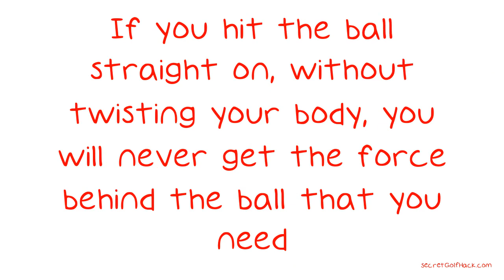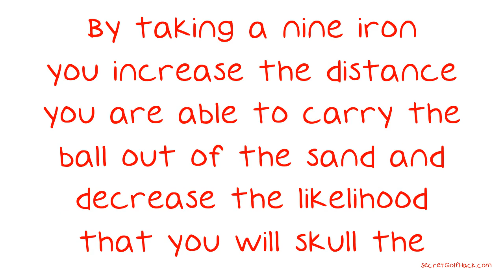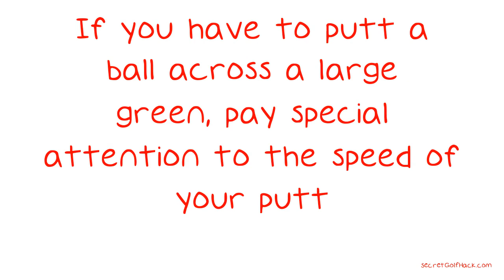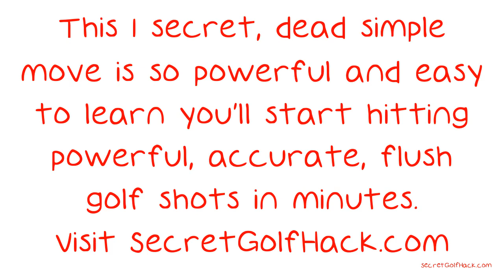Simple And Highly Effective Golf Tips That Are Easy To Learn.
Simple And Highly Effective Golf Tips That Are Easy To Learn. With all the video games and various golf simulators available on the market today, more people are being drawn to golfing as its presence expands. If you've wanted to learn how to golf in general or if you're looking to make some improvements, make sure you read and use the tips provided below. Remember to twist your body to get a great golf swing. If you hit the ball straight on, without twisting your body, you will never get the force behind the ball that you need.